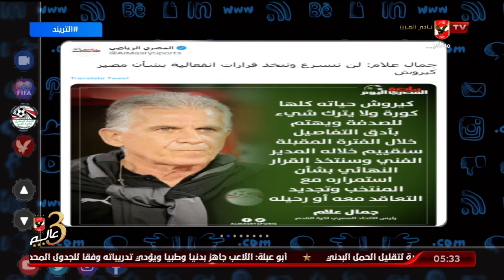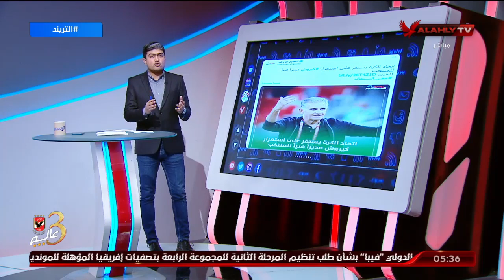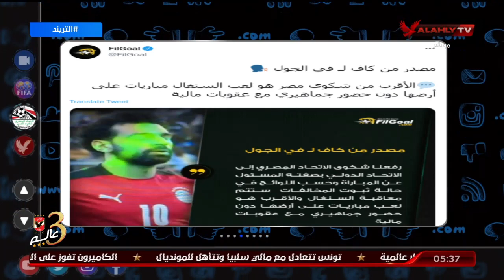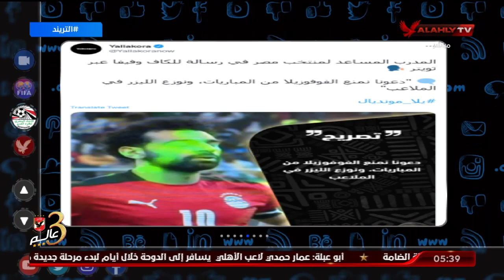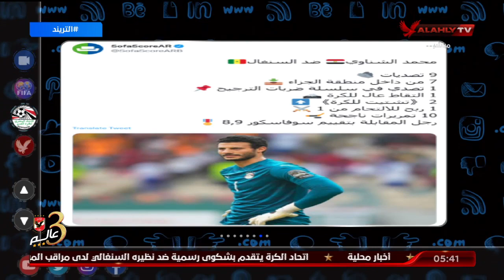محمد سعيد : وصول بعثة المنتخب وعلام يوضح مصير كيروش وهل توقع عقوبات على السنغال